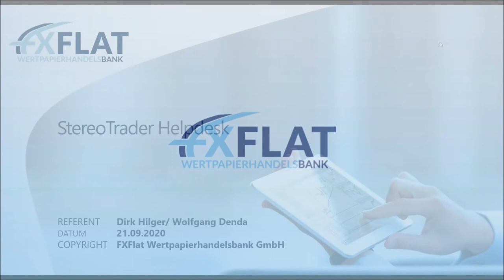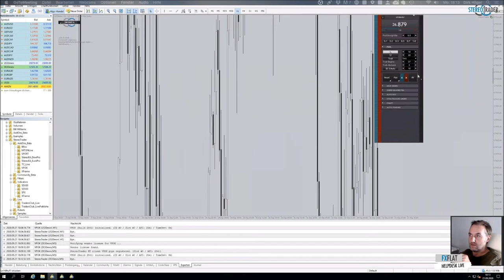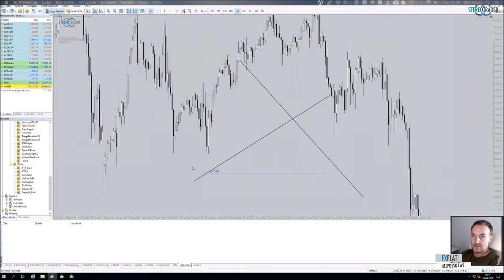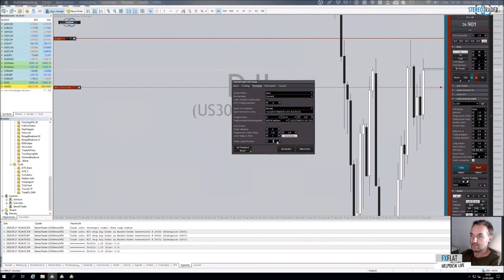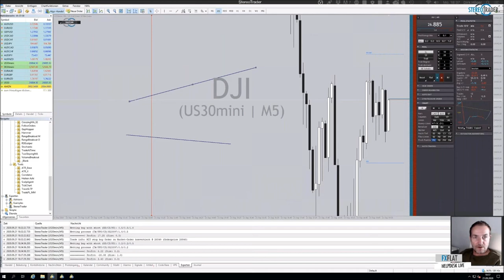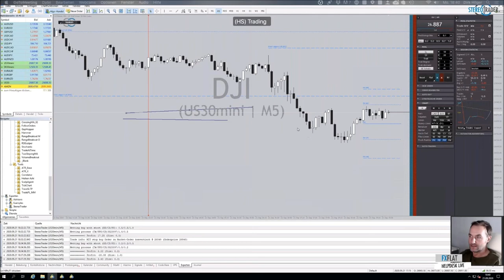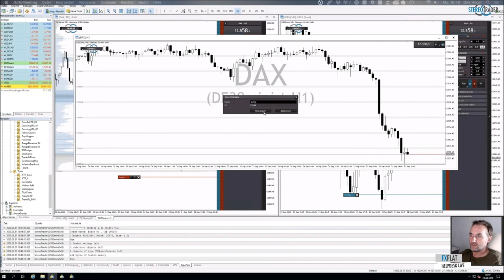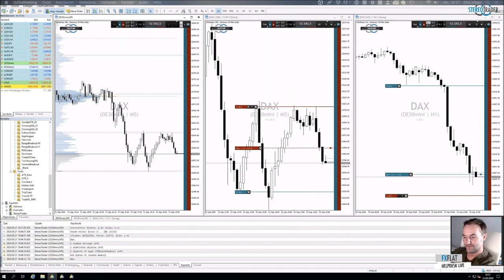Dirk Hilger - StereoTrader Helpdesk 21.09.2020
Termine bei FXFlat:
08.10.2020 | 07:45 Uhr | Thorsten Helbig - forexPRO-Systeme Livetrading
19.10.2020 | 18:00 Uhr | Dirk Hilger - StereoTrader Helpdesk
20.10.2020 | 08:45 Uhr | Dirk Hilger - Livetrading zur Börseneröffnung am Morgen
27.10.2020 | 18:00 Uhr | Carsten Berger - AgenaTrader Helpdesk